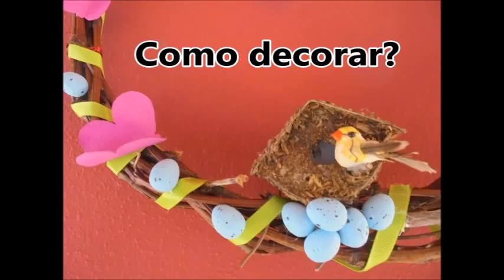Tutorial decoração de Primavera e Páscoa em coroa